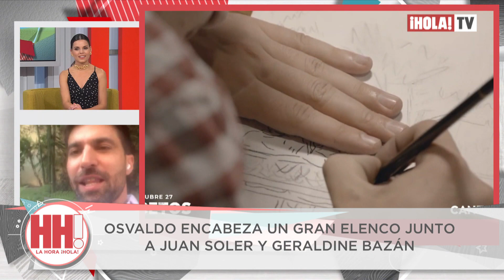Osvaldo de León habla de sus proyectos ‘Perdona nuestros pecados’ y Bocetos’ | ¡HOLA! TV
Aunque es estadounidense, se ha dado a conocer en proyectos mexicanos como la serie juvenil ‘Bocetos’ en el que interpreta a uno de los adultos y en el que encabeza un gran elenco junto a Juan Soler y Geraldine Bazán. Actualmente, se encuentra grabando “Perdona nuestros pecados” que estrena en enero 2023.